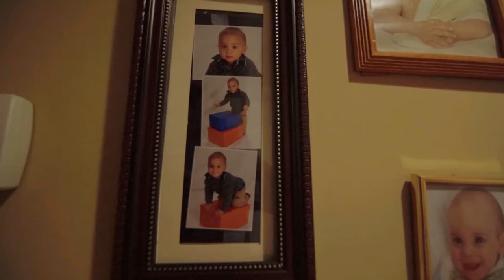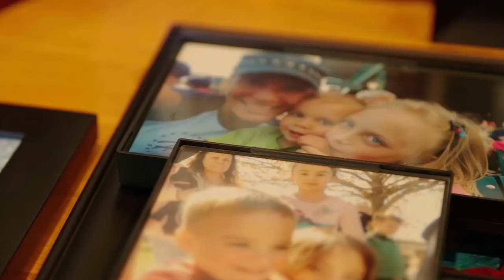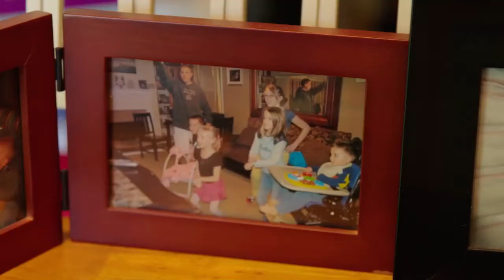Toms River Field of Dreams TRFOD 15 min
Sorry, everyone
This is the FOX Films Documentary